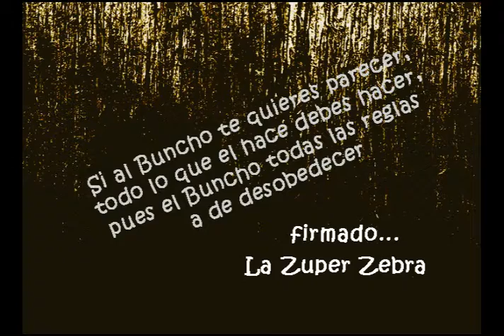Buncho, una animación pilota para la elaboración de campañas de educación vial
Buncho trying to teach what things not to do when driving in La Paz  Bolivia